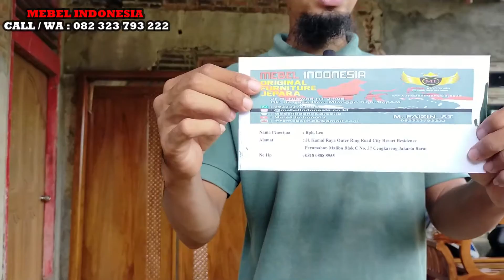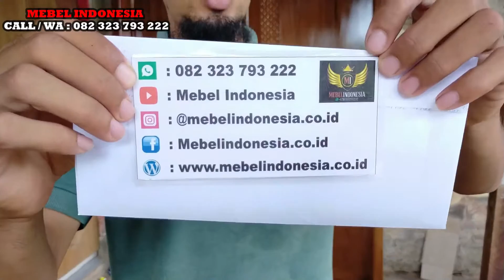Jual Pintu Utama Kupu Tarung Rumah Minimalis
Jual Pintu Kupu Tarung Utama Rumah Minimalis Modern Kayu Jati Murah

Pintu utama ini modelnya kupu tarung sehingga sangat mewah dan menambah elegan rumah Anda. Bahan yang digunakan adalah kayu jati perhutani jadi sudah tua dan awet untuk digunakan.

Customer Service :
Mas Faizin